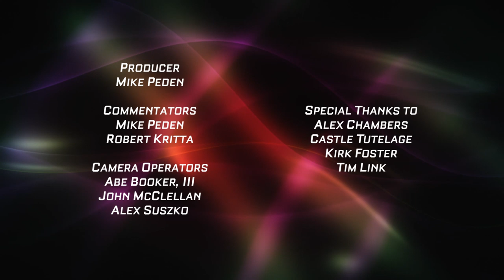High School Girls Lacrosse: Stillwater vs. Cretin-Derham Hall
The defending champions in the Suburban East Conference host the defending champions from Section 4. Cretin-Derham Hall starts the 2019 season on a somber note, and Stillwater hopes to bounce back after a pair of losses.

Commentators: Mike Peden and Robert Kritta